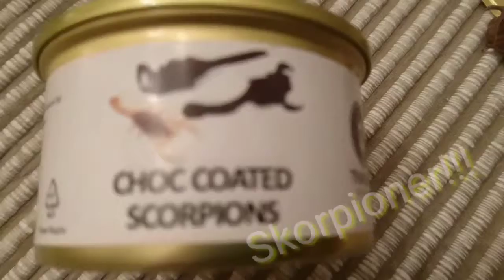Utmaningen: mumsa på mask